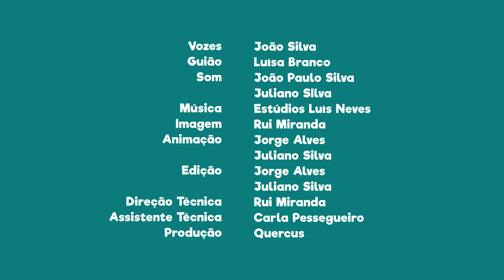FNT01E04 - PN Peneda-Gerês: Geira Romana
Sabias que “Geira” é o nome pelo qual é conhecida uma estrada construída pelos romanos?